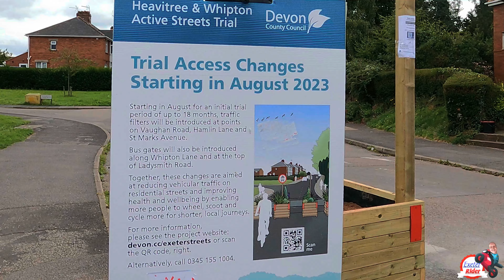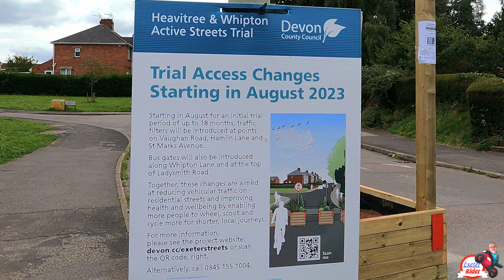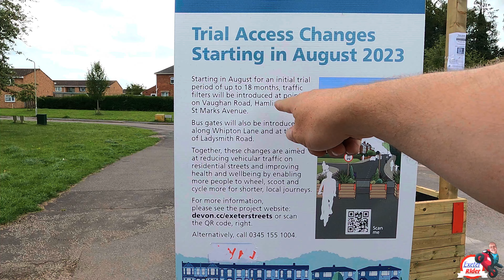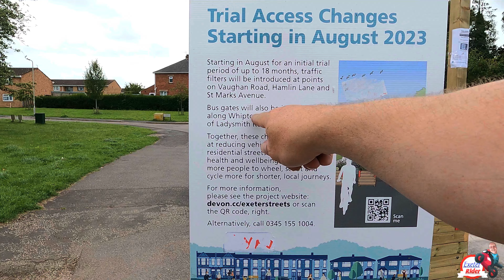Exeter Low Traffic Neighbourhoods, More Pollution, Longer Journey times, More Stress /LTN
00:00 Exeter Low Traffic Neighbourhoods, More Pollution, Longer Journey times, More Stress
02:20 First Of Many Interruptions From Unhappy Residents
05:52 Exeter Trafic Blocked Vaughan Road, Hamlin Lane, St Marks Avenue, Whipton Lane, and Ladysmith Road
06:40 Another Unhappy Local
10:26 Exeter Ladysmith Road Bus Gate
10:53 Exeter Map Of The LTN Scheme Road Blocks
11:38 Anne Jobson OBE , Exeter Conservative
15:08 LTNs Risk To Life?
15:55 Another Happy Devon County Council Customer
19:02 Sidmouth Road Exeter Bridge
20:29 Exeter LTN And Council Money-Making Cameras
20:41 Exeter LTN Scheme Conclusion
23:23 Rishi Sunak, Low Traffic Neighbourhood Scheme urban planning

The consultation phase was conducted by Devon County Council (DCC) in autumn 2021 to explore options for making residential roads in the area safer and more pedestrian- and cyclist-friendly. The proposed changes are aimed at creating quieter and safer streets for residents.

The scheme is set to be considered for approval at a Devon County Council's Exeter’s Highways Committee (HATOC) meeting scheduled for June 20. If approved, the trial road closures would be implemented for a period of up to 18 months starting in August. The estimated cost of the trial scheme is up to £190,000, which would be funded from the Capability and Ambition Fund secured from Active Travel England.

The main concerns raised by residents appear to revolve around the perceived lack of consultation and communication about the potential changes, as well as the potential disruption to travel and daily routines that the trial road closures could bring. It's likely that the local authorities will need to address these concerns and provide more information to the residents before moving forward with the proposed trial scheme.

I was also lucky enough to meet @anneofexeter for a chat as well while she was filming for ITV Westcountry.

As it happens they were already on course to carry out the work anyway and is now in place.
Everyone I spoke to were very un-happy about this.

This is a common theme across the country with Rishi Sunaks, Low Traffic Neighbourhood Scheme.

Thank you for your support in watching the exeter-rider channel

Link here for the podcast site where you can find all the normal stations

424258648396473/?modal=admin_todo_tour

Instagram/Follow me to see what's coming up @exeterrider3

Product links I use for filming and parts on my bike -

Honda NC750x FOLDING mirrors I use
GoPro Hero 9 Action 5k Camera
Great value intercoms at £40 each
Honda NC750X Bar Riser's
Kaoko throttle lock
WD-40 chain wax
USB charger
Castor wheel for turntable MK1
Puig Touring Screen
Folding mirrors
Drift Ghost X action helmet cam
Go pro hero 8
DJI mini drone
Bollards and planters installed in Devon in traffic reduction trial
The link to buy your ACF-50 is here
The best option here for Spray gun
ACF-50 Motorcycle And Automotive All Metal Anti-Corrosion Spray 369ml
Workshop Tools -

Battery optimizer 36.99
Carb balancer £20.10
Amazon socket set £55.99
Granville 0173 80/90 5L Hypoid Epex Gear Oil
Engine oil NC and beemer
Silverline Spanner set
Long Reach magnet find
Extensive Amazon socket set